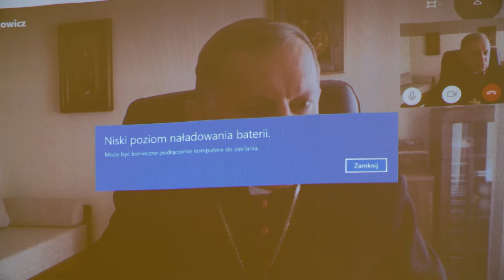Takim Go pamiętamy. Wspomnienia o Janie Pawle II - ks. abp Mieczysław Mokrzycki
Przez Papieża nazywany „Mieciem” dołączył do watykańskiej „rodziny” w 1996 roku. Towarzyszył Ojcu Świętemu aż do końca. Po jego śmierci był sekretarzem Benedykta XVI. W 2007 roku został mianowany biskupem koadiutorem we Lwowie. Od 2008 roku pełni funkcję metropolity lwowskiego.

Rozmowę poprowadził ks. Rafał Skitek, redaktor naczelny Radia eM.

Film dostępny z napisami w j. polskim.

Projekt został sfinansowany ze środków finansowych Ministra Kultury i Dziedzictwa Narodowego w ramach programu „Kultura Inspirująca”.